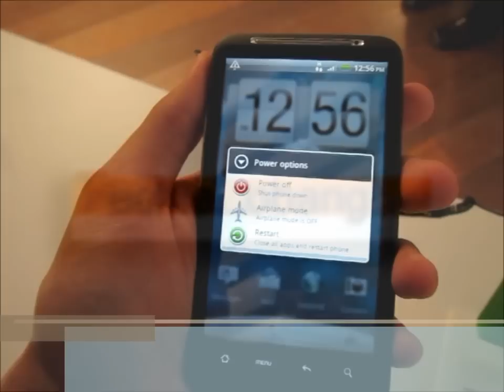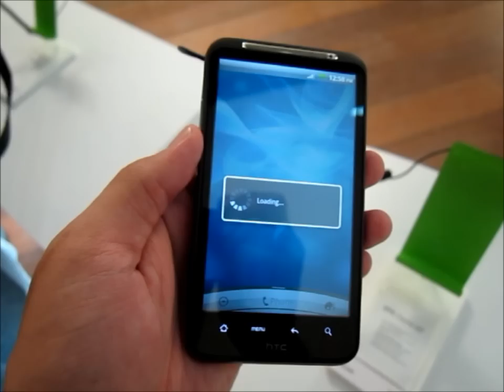HTC Desire HD Power On/Off Options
This video shows the differences when HTC Desire HD is Turn off using the Power off and Restart option. You will be surprised.